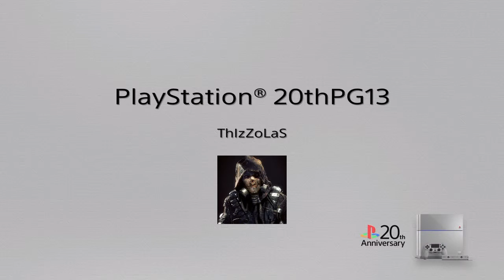PG13 dominates SHARE Factory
Boys' & gf 1st game 1\23\16 in Sac v Pacers